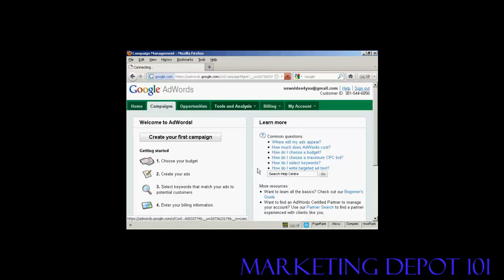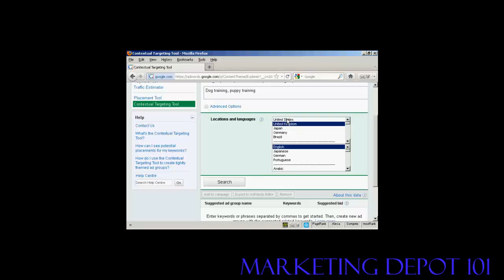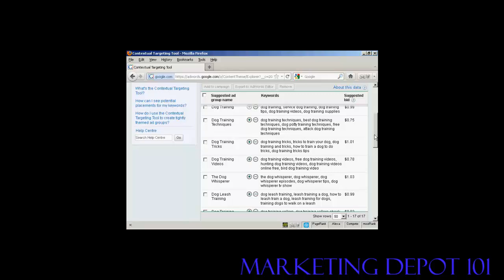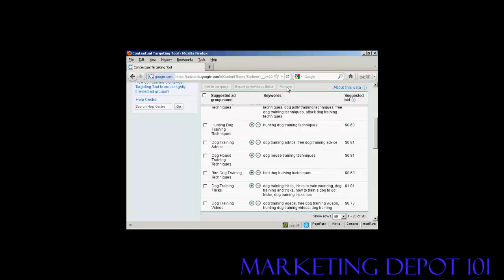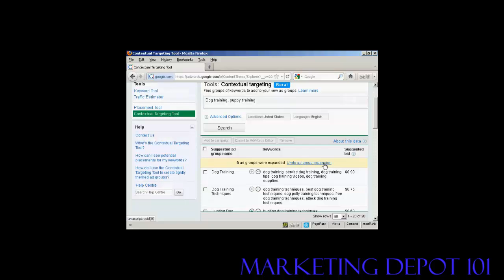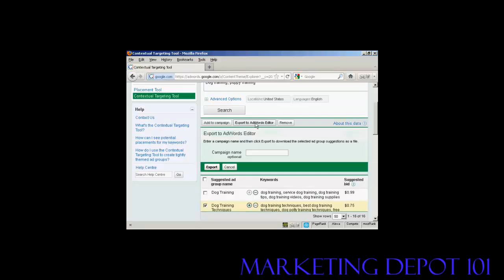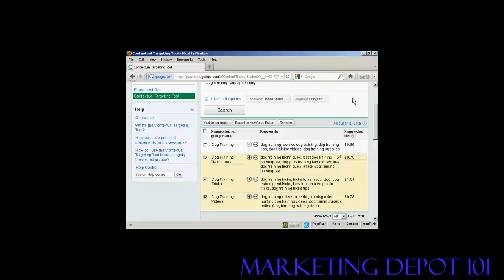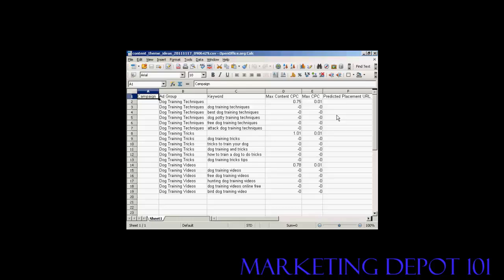How to Use Google Contextual Targeting Tool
Video tutorial showing you How to Use Google Contextual Targeting Tool.